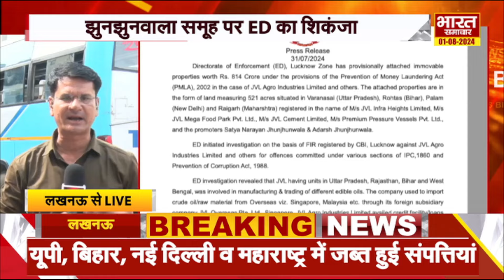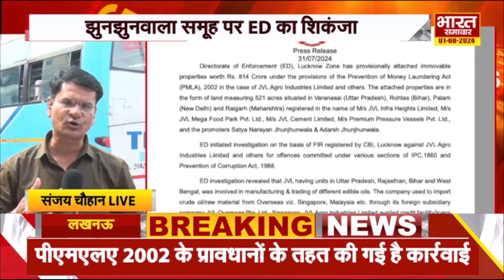ED की बड़ी कार्रवाई, झुनझुनवाला की करोड़ों की संपत्ति जब्त